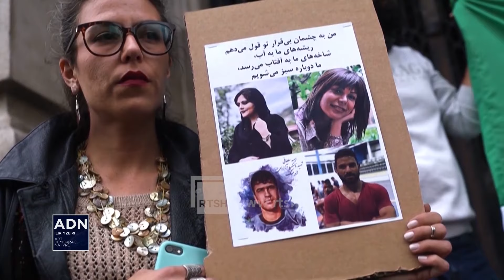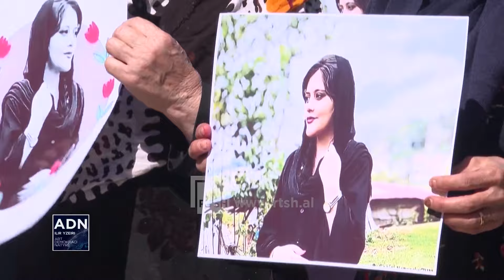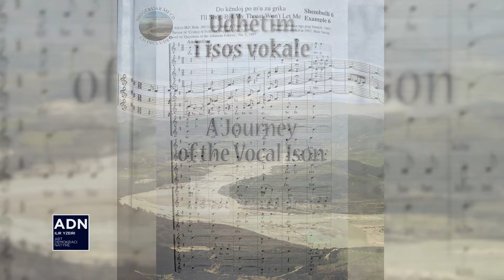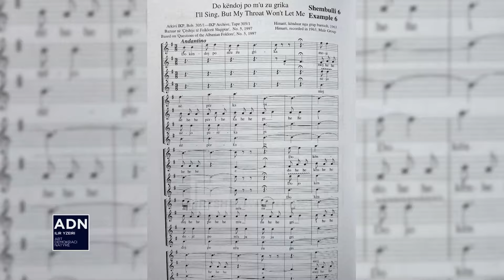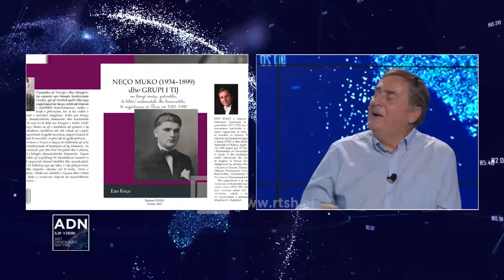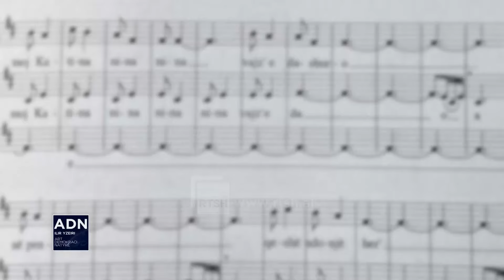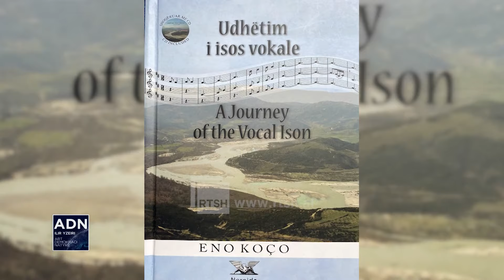Kur ka lindur kënga labe? Pse po dështon futbolli shqiptar | "Adn" në RTSH